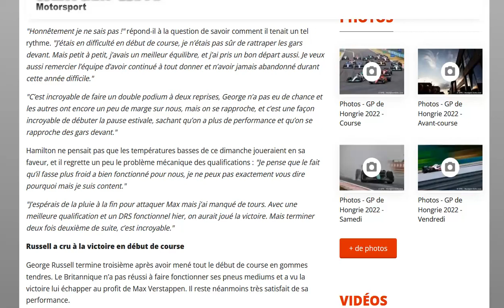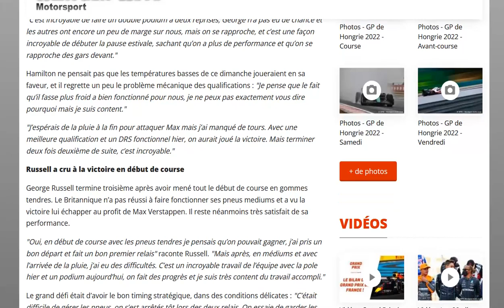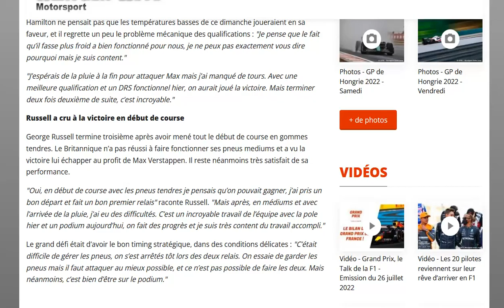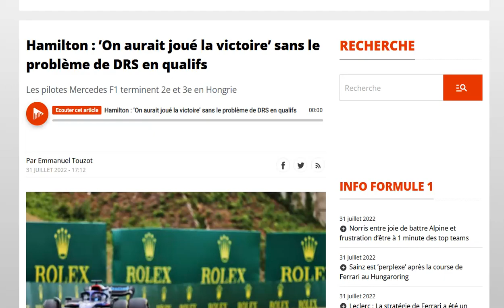Hamilton : sans le problème de DRS en qualifs, on pouvait jouer la victoire !